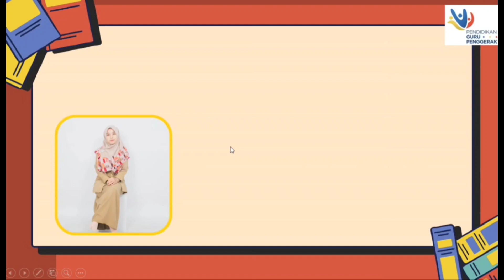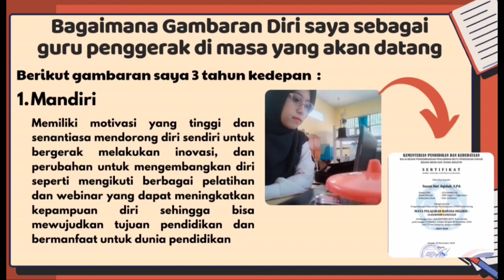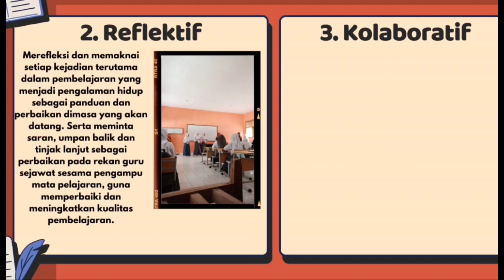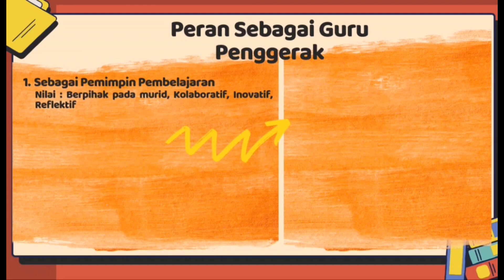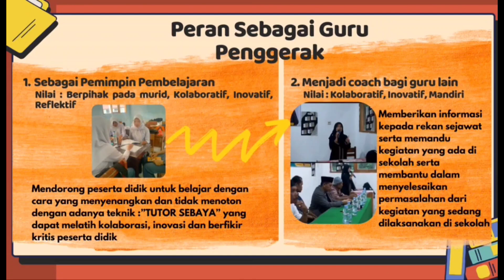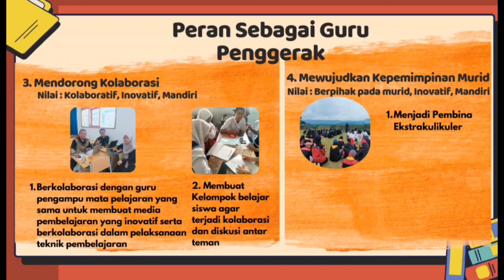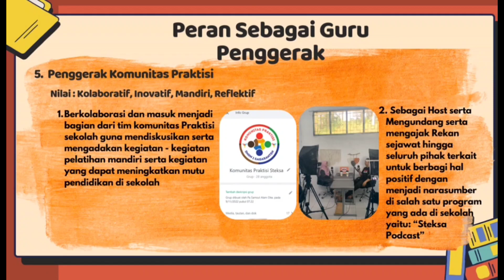Demonstrasi Kontekstual Modul 1.2 Nilai dan Peran Guru Penggerak | CGP Angkatan 10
Vidio ini adalah vidio untuk memenuhi tugas calon guru penggerak angkatan 10